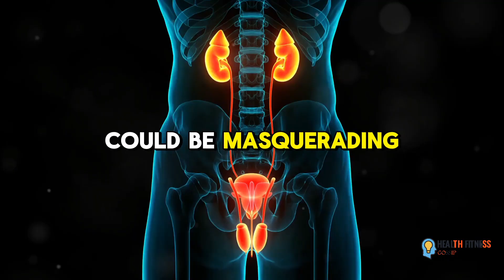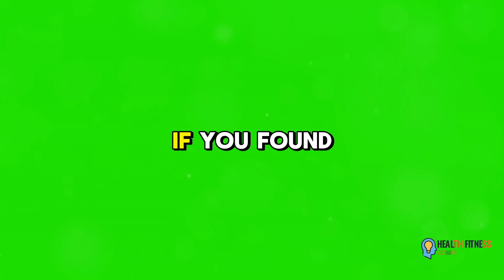The Hidden Vitamin: A Game-Changer for Prostate Cancer!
Discover the hidden connection between a certain vitamin deficiency and prostate cancer in our latest video! Dive into groundbreaking scientific research as we unravel the mystery and explore the impact of this critical nutrient on men's health. Learn about the symptoms of deficiency, the latest clinical findings, and how you can safeguard your well-being.

OUTLINE:

00:00:00 The Silent Killer
00:00:36 The Hidden Deficiency
00:01:32 The Vitamin D Mystery